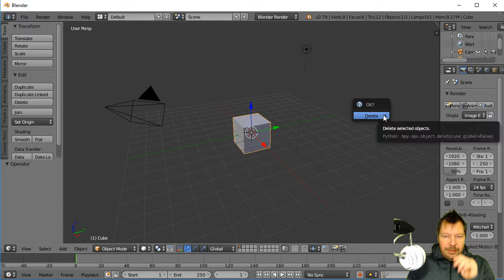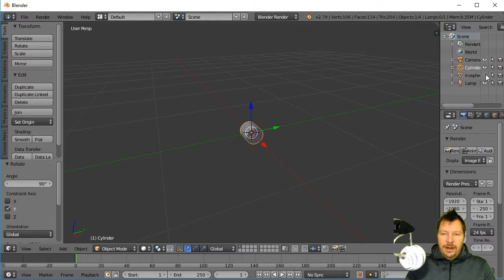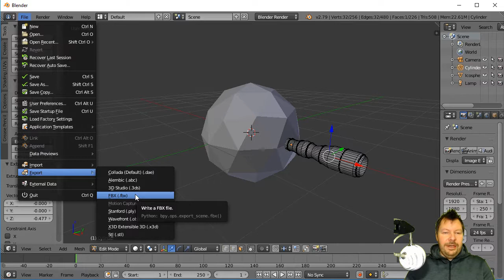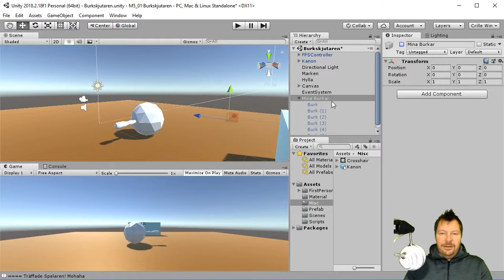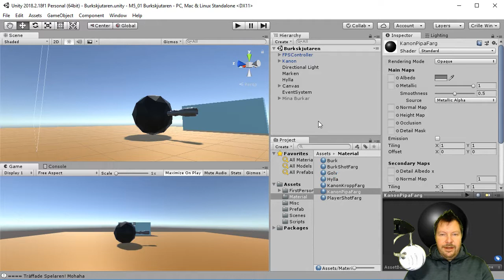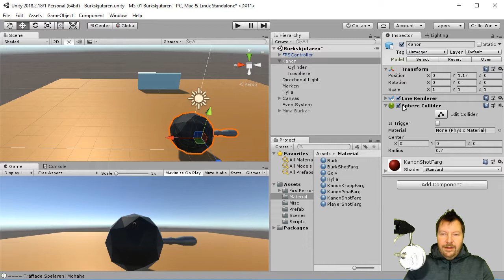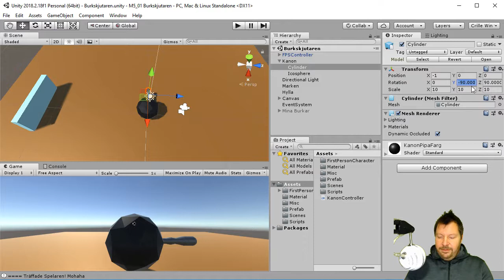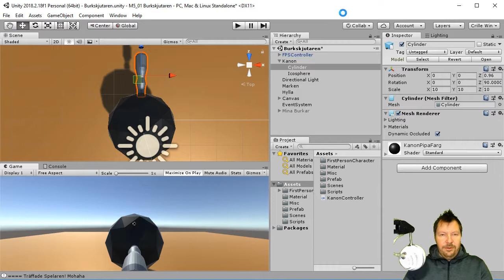SUV100 2018 M06 07 Skapa en kanon i Blender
07 Skapa en kanon i Blender